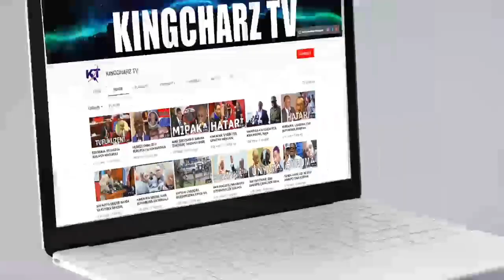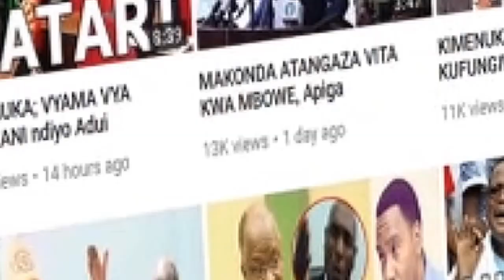Mo dewj kapatikana ..? wazazi wafunguka leo / hatujapata fununu zozote